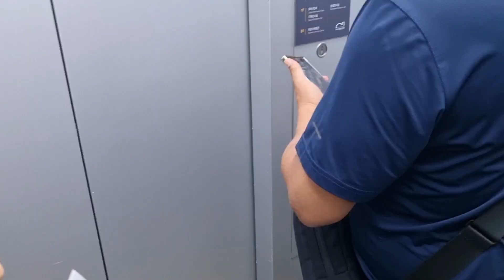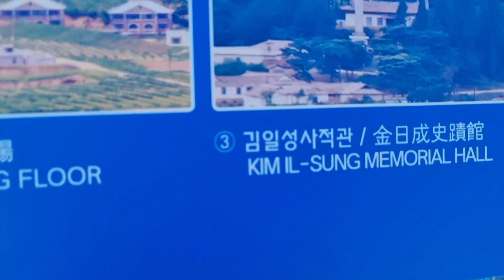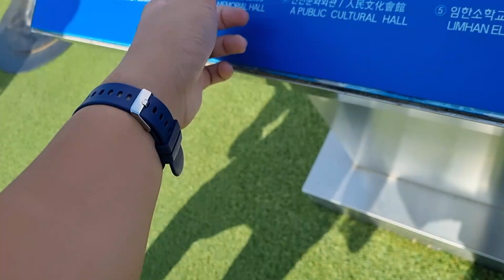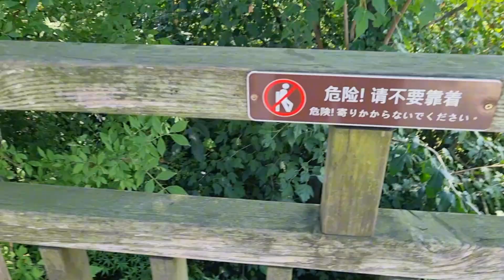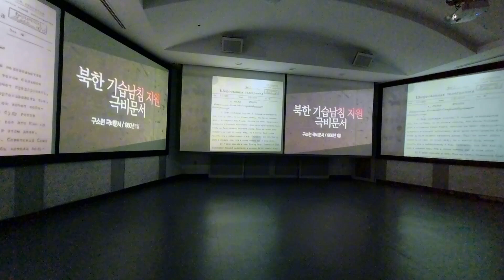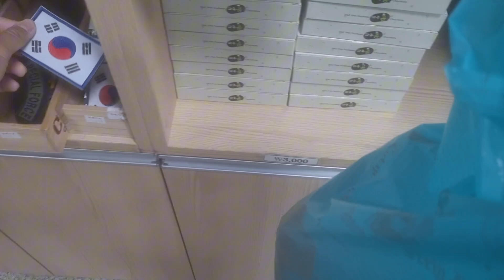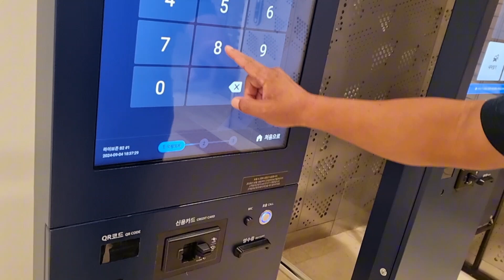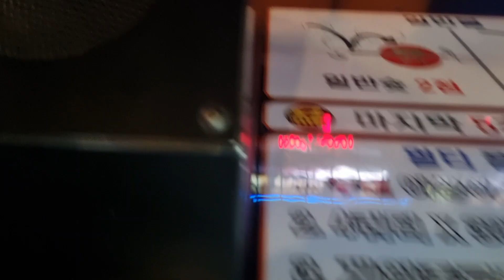Korea Trip Day 5 - Demilitarised Zone